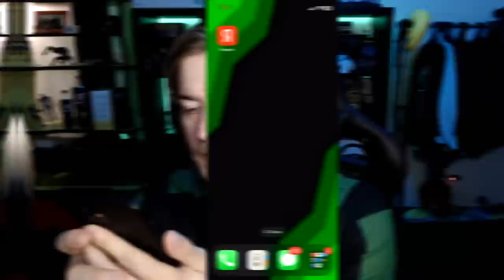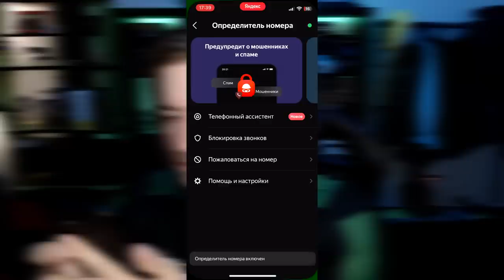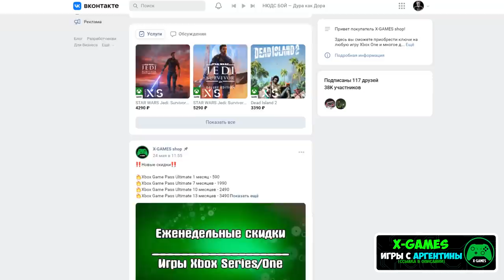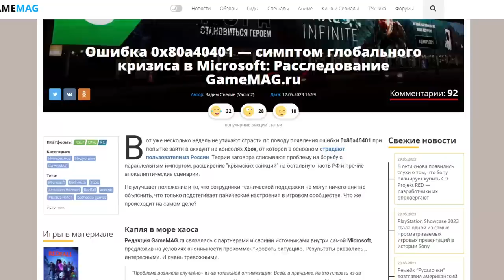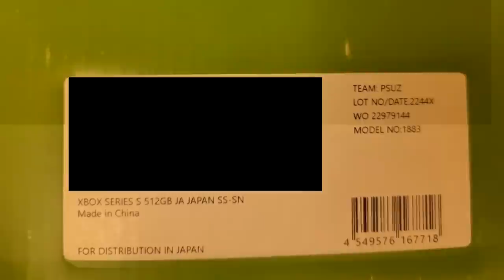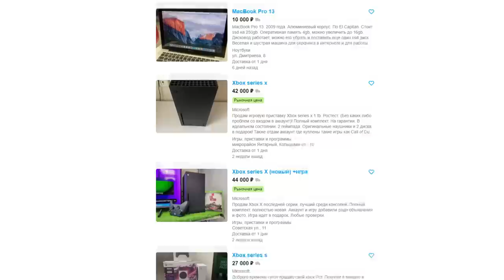Стоит ли покупать Xbox Series в России? // 3 недели с Xbox ошибкой 0x80a40401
Порассуждаю на тему , а стоит ли в 2023 году прямо сейчас покупать консоль Xbox Series,  поскольку уже как несколько недель консоль сталкивается с ошибкой 0x80a40401, расскажу как отчасти проверить консоль, а так же как решить ту самую проблему.